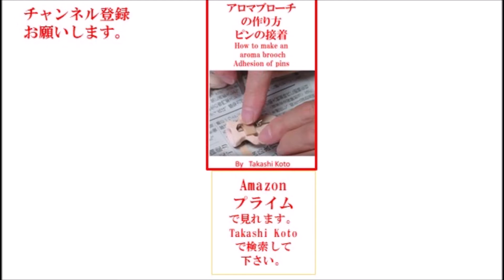陶の話 Iさんのアロマブローチ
板井さんのアロマチップが焼き上がった。
カルガル白土で型抜き、素焼き後、アロマブローチは、ピンを接着後、油性マーカーで描き込みラメ入りのマニキュアで彩色
　据え置きアロマは花にアロマオイルを染み込ませて使うタイプです。鼻の部分は素焼きです。土台のブロックは本焼きしました。